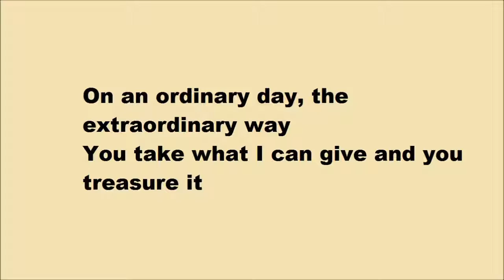Conjure One - Extraordinary Way (Antillas Remix)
The best remix by Italian producer Antillas.